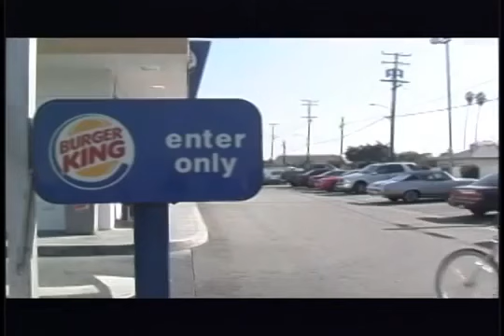Tiny Lister - Burger King Ad Directed by Dale Stelly